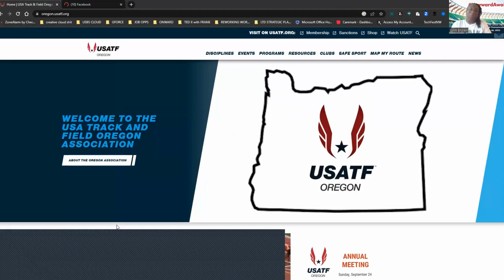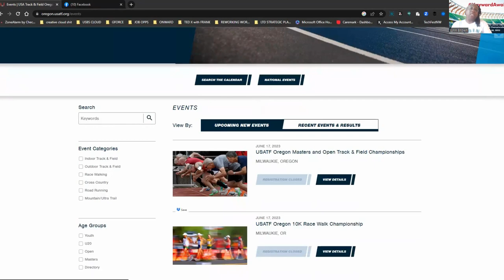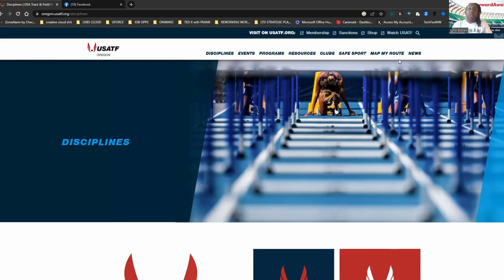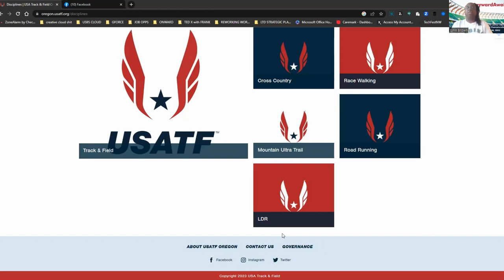Ask The Alumni - Lynn Brown - USATF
Our Association is a volunteer-driven, not-for-profit organization with the primary objective of assisting in the development and growth of track and field, cross country, long distance running, race walking, mountain trail running, and track and field officiating in the state of Oregon.

The Association programs extend to all levels, children and adults, from newcomers to experienced, and elite athletes. Our Association also offers training and support for coaches and officials. The Oregon Association is proud to be a part of USATF which encompasses the world's oldest organized sports, the most-watched events of Olympic broadcasts, the #1 high school and middle school participatory sport, and more than 30 million adult runners in the United States.